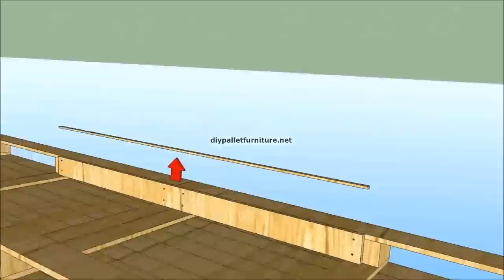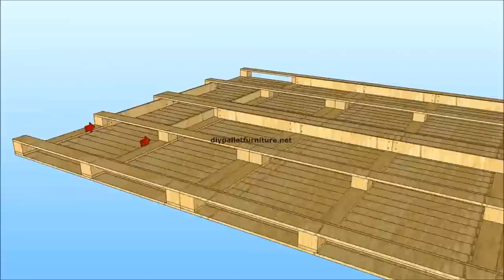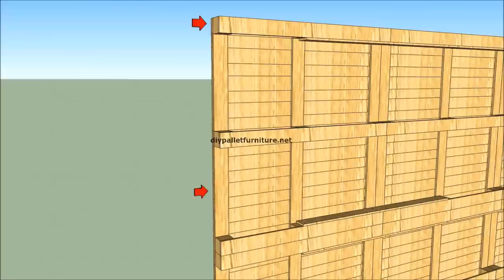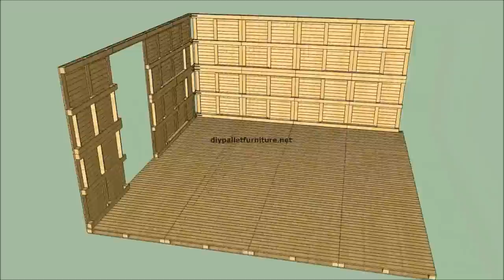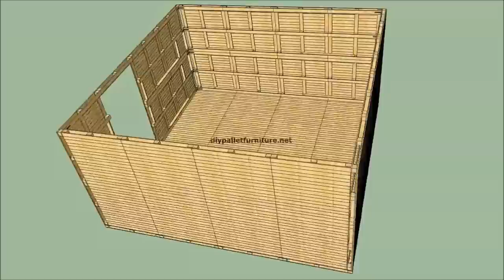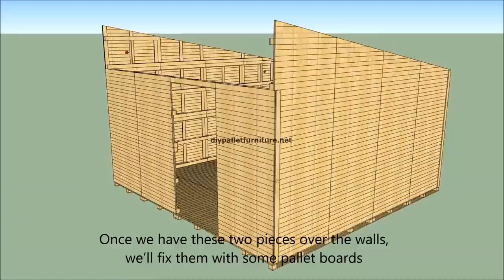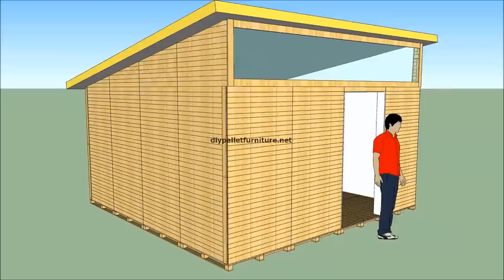how to built a house with pallets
Visit diypalletfurniture.net to see more plans and instructions of how to built this house and discover more other pallet ideas!